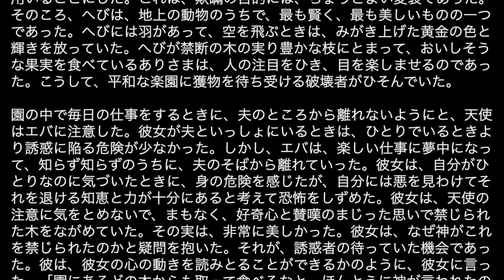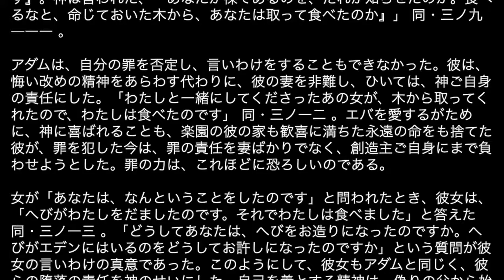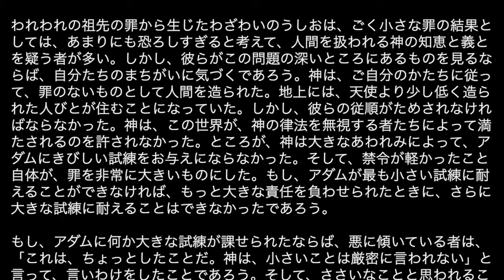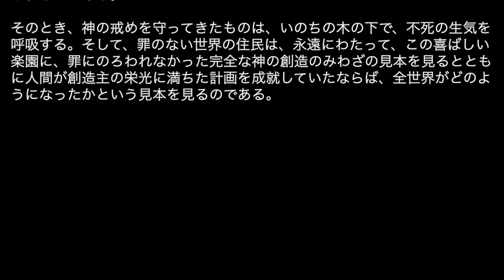人類のあけぼの上巻 第4章 エデンの園の悲劇 エレン G. ホワイト